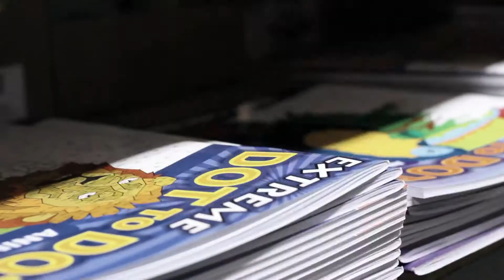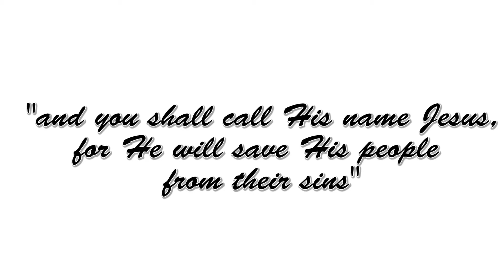Merry Christmas from Your Timberdoodle Family!!